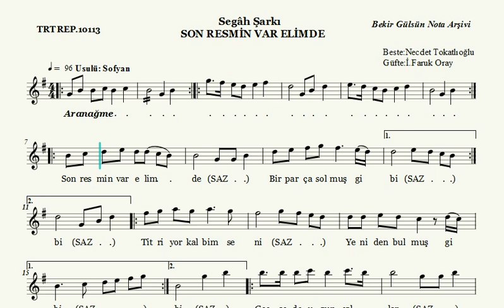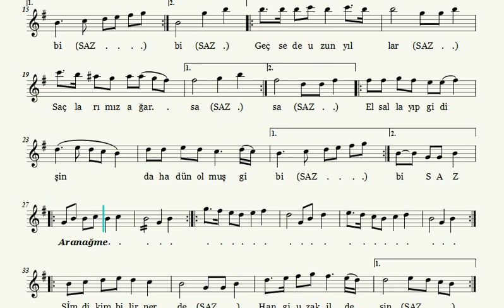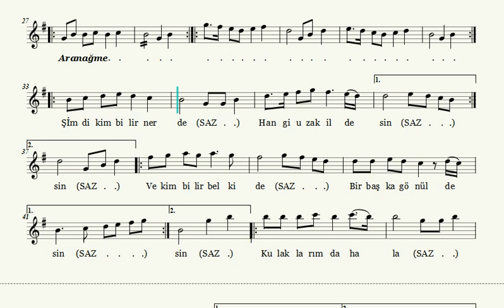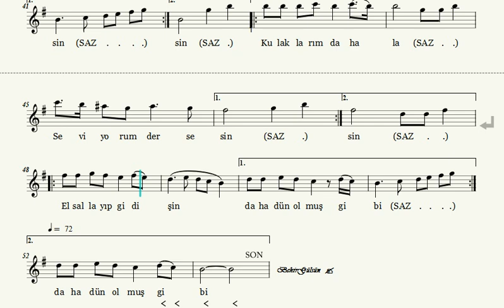Son Resmin Var Elimde - Nota Eşliğinde Solfej Yap (Ahenk: Kız Neyi - Dört Sesten)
SON RESMİN VAR ELİMDE

Beste:Necdet Tokatlıoğlu
Güfte:İ.Faruk Oray
Makam:Segâh
Usul:Sofyan

Son resmin var elimde bir parça solmuş gibi
Titriyor kalbim seni yeniden bulmuş gibi
Geçse de uzun yıllar saçlarımız ağarsa
El sallayıp gidişin daha dün olmuş gibi

Şimdi kimbilir nerde hangi uzak ildesin
Ve kimbilir belki de bir başka gönüldesin
Kulaklarımda hala seviyorum der sesin

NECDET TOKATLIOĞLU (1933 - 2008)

30 Ocak 1933 tarihinde İzmir'de doğdu. Müziğe, 1948 yılında, İzmir Türk Musıkisi Cemiyeti’nde başladı. Burada Ahmet Aksoy ve İlyas Tonguç’dan yararlandı. 1951 yılında Mehmet Kasabalı’dan ud ve nota dersleri almaya başladı. 1952 yılında, İzmir Radyosu’na girdi. 1954 yılında Ankara Radyosu’nda hem ud hem de ses sanatçısı olarak çalışmaya başladı. Ankara Radyosu’nda Fahri Kopuz, Ruşen Kam, Suphi Ziya Özbekkan’dan nazariyat, Refik Ahmet Sevengil’den edebiyat, Mesude Çağlayan ve Saadet İkesus’dan şan dersleri aldı. 7 Ekim 1960 tarihinde, Ankara Radyosu Müzik Yayınları Müdürü oldu. 1961 yılı Aralık ayında ise solistlik görevine geri döndü. Kendi isteğiyle emekliye ayrıldığı 1981 yılına kadar radyoda solist, korist ve program şefi olarak görev yaptı.

Ankara Radyosu’nda iken; 1968 yılında Mısır ve Tunus, 1969 yılında İran, Pakistan, Bangladeş ve Irak, 1972 yılında Mısır, Tunus ve Cezayir’de konserler verdi. 1979 yılında, “Libya Destanı”nı besteledi ve Libya’da konser verdi. 1980 yılında, Libya Devrimi’nin yıldönümü nedeniyle, Libya Devlet Başkanı Muammer Kaddafi’nin daveti ile tekrar Libya’da konser verdi. 1983 yılında, cumhuriyetin 60. yıl kutlamaları için Türk Federasyonu’nun daveti ile ABD’nin New York Hilton Oteli’nde yapılan baloya katıldı. 1988 yılında, istek üzerine yine ABD’de New York ve New Jersey’de konserler verdi.

İlk bestesi, “Gördüm O Yeşil Gözleri Bir Lahzada Yandım” mısrasıyla başlayan, Kürdili Hicazkar şarkıdır. Sanatçı kendi bestelerinden oluşan 5 adet LP ve pek çok 45 devirli plak doldurdu. 95 kadar bestesinden 68 tanesi, TRT Repertuarı’ndadır. Sanatçı, 1975 ve 1983 yılları arasında, Milliyet gazetesi tarafından düzenlenen yılın şarkısı anketlerinde, pek çok kere ödüle layık görüldü.

Uzun süre, İstanbul Musıki ve Kültür Derneği TSM Korosu’nun şefliğini yaptı. Son yıllarında İstanbul Koç Allianz Korosu'nu ve Kabataş Necdet Tokatlıoğlu Musiki Derneği Korosu'nu çalıştırmaktaydı.

27 Eylül 2008 tarihinde İstanbul'da hayata veda etti.